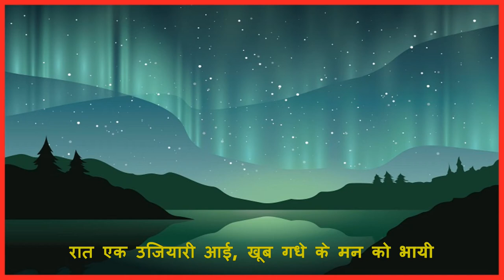गधा और शेर की खाल A Lyrical Folk Tale Composed By Rajeev Lawrence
GADHA AUR SHER KI KHAAL / PANCHTANTRA KI KAHANI

ORIGINALLY COMPOSED AND SUNG BY RAJEEV LAWRENCE

THE POEM: गधा और शेर की खाल

गधा एक था चरता वन में, बड़ा कपट था उसके मन में
कहीं सिंह का चमड़ा पाया, उससे उसने रूप बनाया

सबको डर दिखलाता था वो, अच्छे मज़े उड़ाता था वो
चर जाता था सबके खेत, सब डरते थे उसको देख

कहता था “मैं वन का राजा”, खूब हुआ था मोटा ताजा
वन पशुओं को आँख दिखाता, सब पर था वो रौब जमाता

रात एक उजियारी आई, खूब गधे के मन को भायी
चरने लगा खेत में जाकर, रखवाले सब भागे डरकर

कोई गधा कहीं चिल्लाया, बस इसने भी कान उठाया
लगा रेंकने मुख ऊपर कर, भेद खुल गया उसका सबपर

रखवालों ने लट्ठ उठाया, मार मार कर खूब छकाया
जो देता औरों को धोखा, वो पाता ऐसा फल चोखा